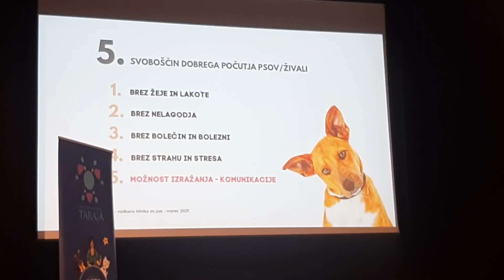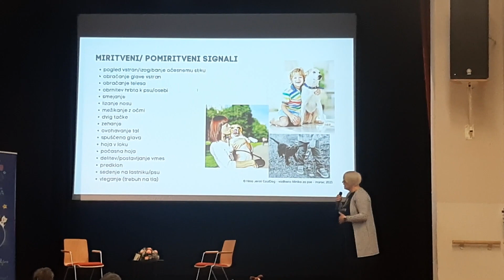Novice petek. 31. 3. 2023